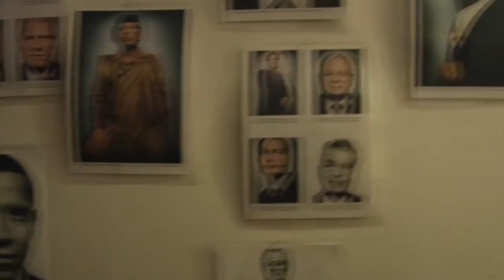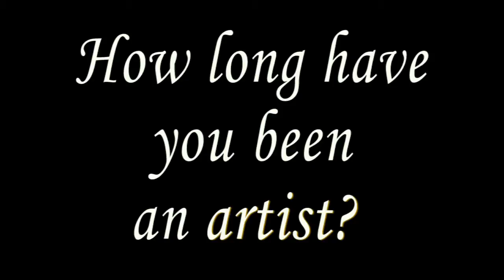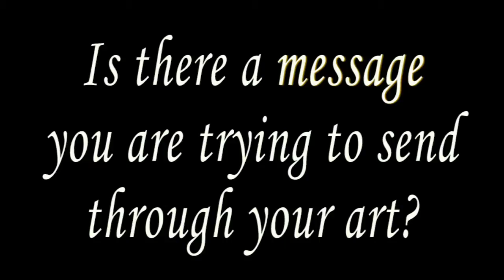art1.mp4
Promo video for Calvin Brett's "Dreams for Tomorrow" art show.
Its Friday, Feb. 24th @ the Skylight Gallery in Hillsborough, NC, from 6pm-10pm.
Free to enter, and 40% of the profits earned from purchases of  Calvin's artwork will go towards the Tomorrow Fund for Hispanic students